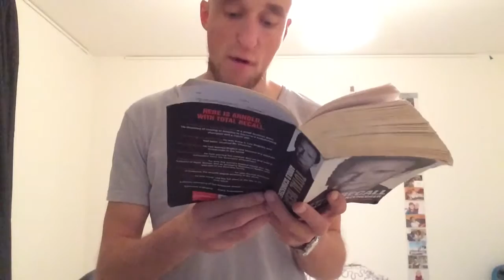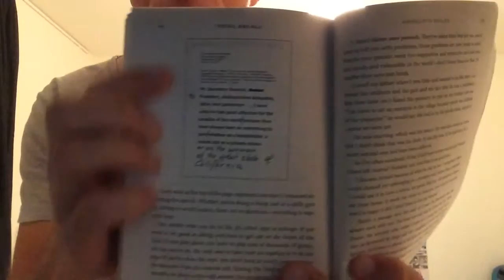Reps, reps, reps! - "Total Recall" by Arnold Schwarzenegger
Check out the Wolkify homepage for more self-development help in any area

Follow Wolkify on Social Media!